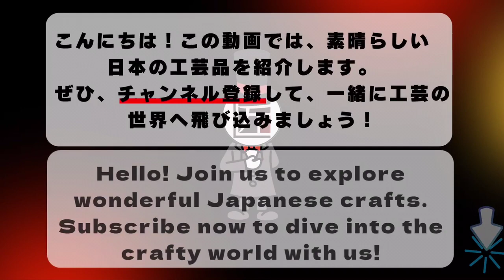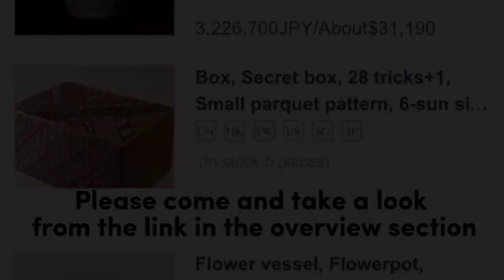Japan Art Ukiyoe Tsukioka Yoshitoshi Tsuki Hyakushi Introduction no.5 月岡芳年 月百姿 浮世絵【Takumi story】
▼Available here▼

　Immerse yourself in the captivating world of Tsukioka Yoshitoshi's renowned series, 'One Hundred Aspects of the Moon,' through this mesmerizing YouTube video.

　 Each carefully curated image in this collection showcases Yoshitoshi's exquisite artistry and masterful storytelling, depicting various scenes inspired by Japanese folklore, history, and mythology. Join us on a visual journey that delves into the rich symbolism and profound emotions evoked by Yoshitoshi's work.

　From hauntingly beautiful moonlit landscapes to dynamic depictions of legendary figures, this video offers a unique opportunity to appreciate the genius of one of Japan's most celebrated ukiyo-e artists. Prepare to be enchanted by the evocative beauty of 'One Hundred Aspects of the Moon' as you explore this remarkable series in all its splendor. Don't miss out on this extraordinary visual feast that celebrates the enduring legacy of Tsukioka Yoshitoshi's artistic brilliance.

この動画では、江戸時代の傑作木版画家、月岡芳年の代表作である「月百姿」シリーズについてご紹介します。江戸時代の美術の黄金期を彩った月岡芳年の画風や技法、そして彼が描いた壮大な九紋龍の姿を通じて、江戸木版画の魅力を存分にお楽しみいただけます。